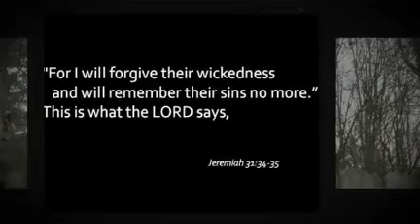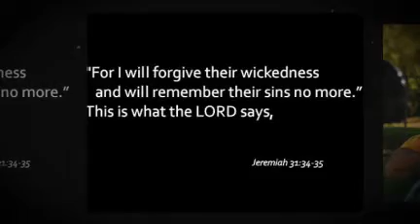Can God Really Forget?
How is it that God who knows everything can forget something like my sins against him?

"I, even I, am he who blots out your transgressions, for my own sake, and remembers your sins no more."

Isaiah 43:25